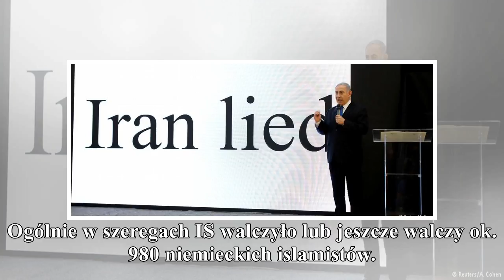niemcy chcą sprowadzić do kraju i "deradykalizować" dzieci dżihadystek gorąco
niemcy chcą sprowadzić do kraju i "deradykalizować" dzieci dżihadystek

gorąco
Matki służą w szeregach "Państwa Islamskiego" (IS), a ich dzieci przesycone są propagandą tej terrorystycznej organizacji. Z wewnętrznego raportu niemieckiego ministerstwa spraw wewnętrznych, o którym...